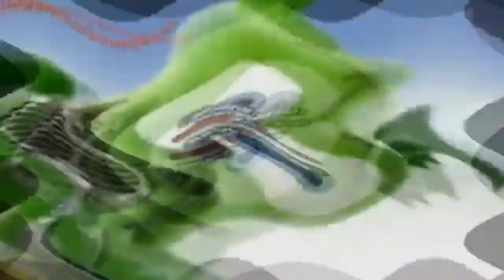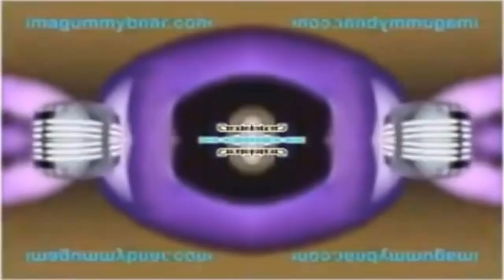Preview 2B V35 (My Version) Ultra Effects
Created With/Made On:
Kinemaster
KineMaster 5
MegaPhoto
Megaphoto Pro
CapCut
VirtualBox 7.0
VideoPad
Alight Motion
PicPlayPost
Music Speed Changer
Audacity
OBS Studio
Bandicam
Bandicut
AVS Audio Editor
Mobizen

Plug-Ins:
NewBlueFX 2012 Beta1
BCC
Sapphire
AAV ColorLab (Not Working)
IL Vocodex
Orange Vocoder (Effect)
4ourmulator
Bitcrusher 1.01
CMT_Bitcrusher_2
TAL-Bitcrusher
TAL-Vocoder
tb_grumblebum_2.7
mda Collection
ERZATZ
IO-Phaser
dESTROY fx Collection
AXP CharBooster